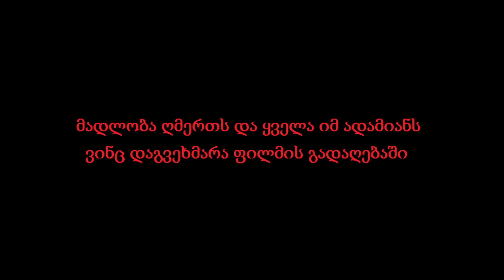88შოთიკო კალანდაძის ფილმი '' დაუნდობელი ზაფხული ''